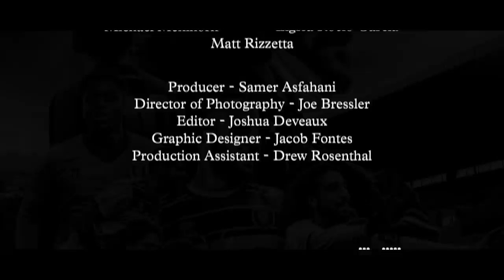A football club they say doesn’t exist | UNDERDOGS #1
Campobasso is a club from the Molise region of Italy playing in the 4th division with a powerful story & we're here to document their journey to Serie A. There will be more episodes in our UNDERDOGS series coming soon. Episode 2 we will be in Italy to document the clubs promotion to Serie C

Much love to channels that inspire us: @ESPNFC @ESPNUK @TheKickOff @GJustjuve @drsportsmedia @ACMilan @TroopzTV @RoryJenningsFootball @ExpressionsOozing @FootballDaily @EuroFootballDaily @Juventus @TheFootballTerrace @seriea

Follow our Twitter - @IFTVOfficial

Follow our Instagram - @ItalianFootballTV

Today on our football / soccer / calcio podcast we go over the fun highlights of SERIE A and talk about the BEST goals from JUVENTUS , INTER Milan, AC Milan, with superstars Cristiano Ronaldo goal , Romelu Lukaku who scored a penalty kick goal . Juan Cuadrado was at the center of controversy after his rigore from Ivan Perisic and Antonio Conte watched on. ESPN shows the Serie A highlights and full game with ESPNFC / ESPN FC talking about the goals this round. ESPN+ recap like The Kickoff show from True Geordie who recap Premier League like Alisson Becker winning goal in the 94'

BOBOTV with Cassano & Vieri does something similar in Italian & Italy Italia with Jose Mourinho

Marco Messina , Michael Kantaris, Peter Curto, Antonio Cinquepalmi , Gaetano Messina make up the podcast